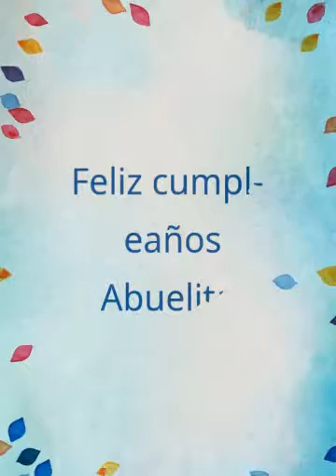Feliz cumpleaños Abuelita (Created